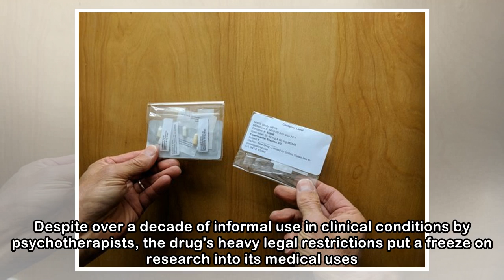MDMA-assisted psychotherapy for PTSD set for FDA approval by 2021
In 1985, the drug MDMA, or 3,4-Methylenedioxymethamphetamine, was classified with a Schedule 1 restriction in the United States. Despite over a decade of informal use in clinical conditions by psychot...